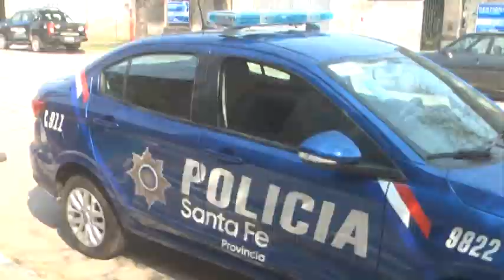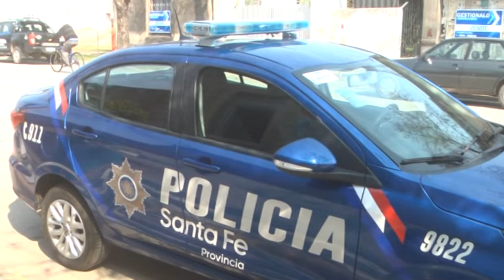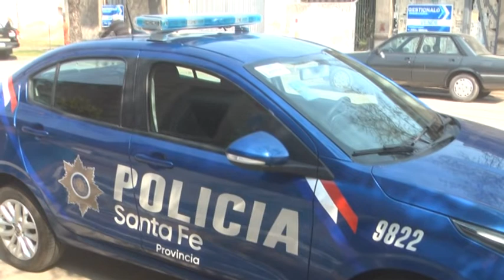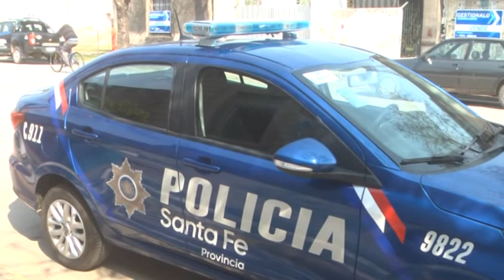COMISARÍA SEGUNDA - SE PRESENTÓ UN NUEVO MÓVIL POLICIAL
LEONARDO NICOLINI - JEFE DE ZONA
JUAN JOSÉ PLACENZOTTI - JEFE DE GOBIERNO